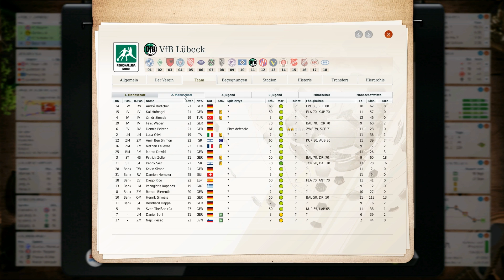Fußball Manager 13 - Let's Play - #356 Kevin Rode vor Debüt [HD]